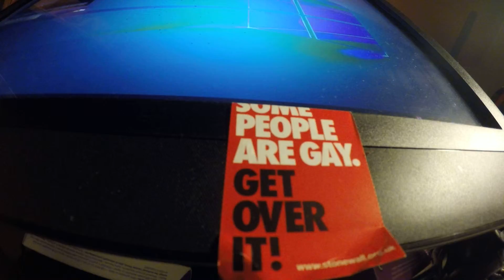iPhone GoPro app filming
Created with the GoPro App on my iPhone. Using a Apple Hero Camera